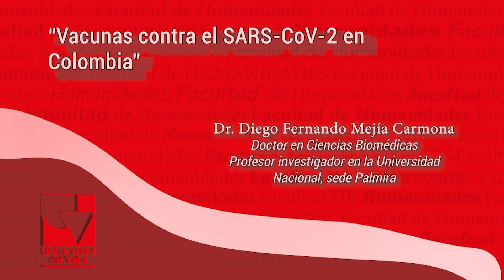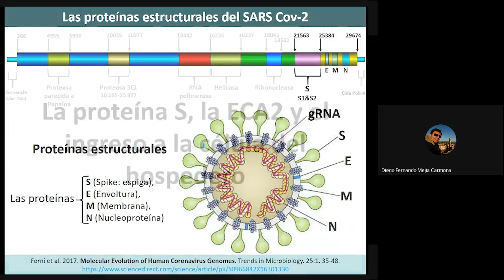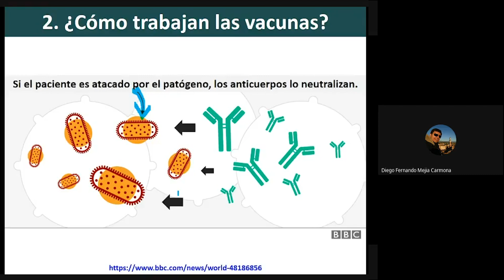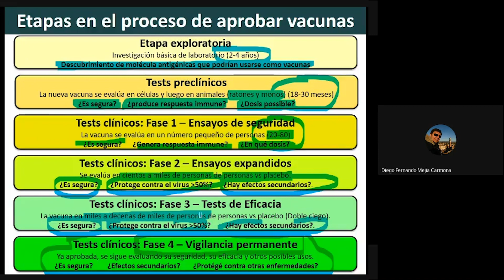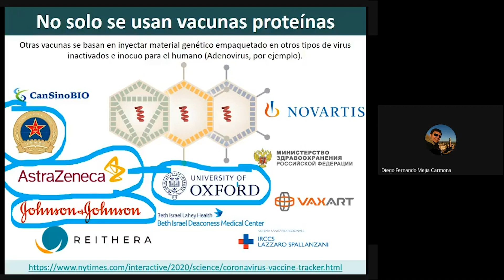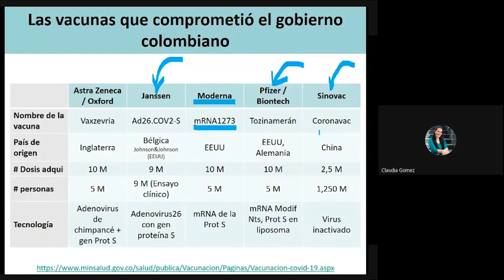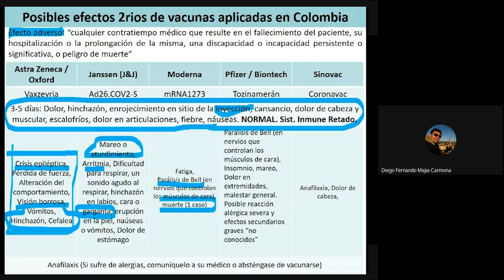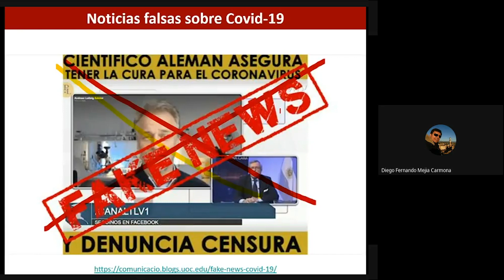Vacunas contra el SARS CoV 2 en Colombia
Diego Fernando Mejía Carmona (Ph.D. en ciencias biomédicas. Profesor investigador- Universidad Nacional, sede Palmira)

Lunes de Debate
Departamento de Filosofía
Facultad de Humanidades
Universidad del Valle
2021